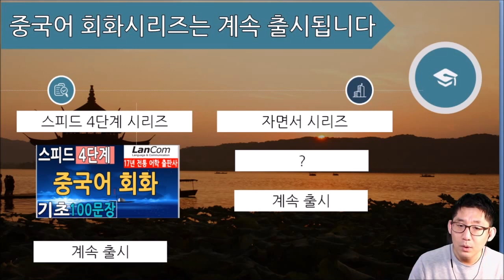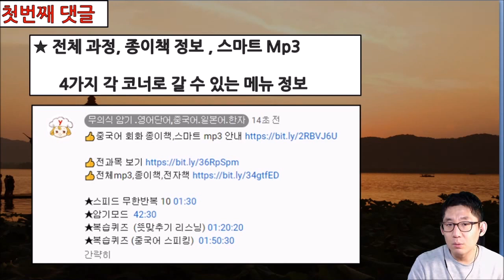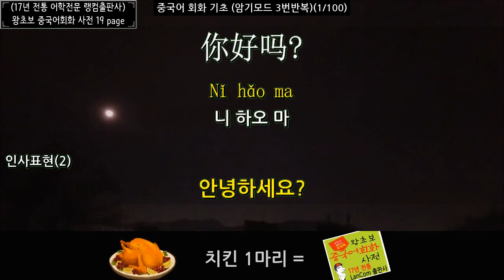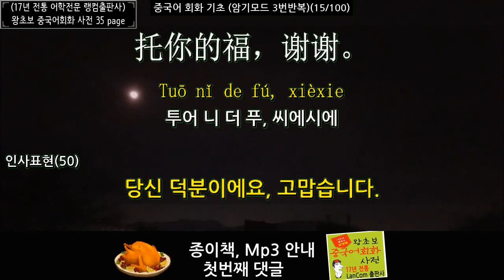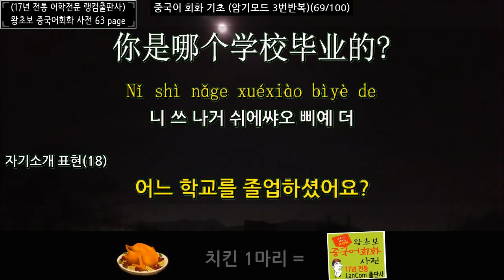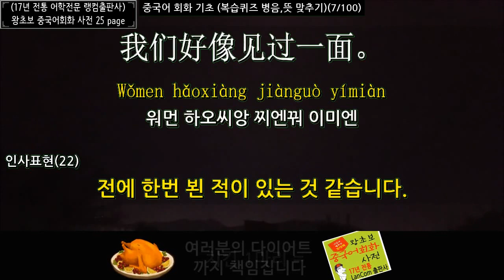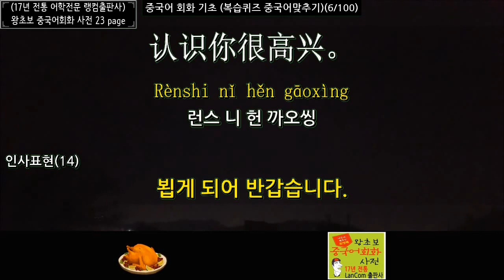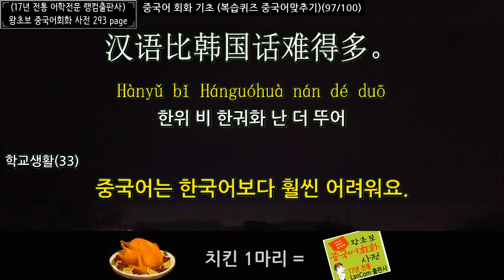중국어 회화 기초 100 문장 암기 , 중국어 쉽게 외우기, 쉽게 배우는 중국어 회화 문장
★스피드 무한 반복 01:12
★암기모드 00:43:47
★복습퀴즈 (뜻맞추기 리스닝) 01:25:53
★복습퀴즈 (중국어 스피킹) 01:44:24

1. 이 동영상은?

랭컴 출판사와 무의식 암기의 전략적 제휴로 탄생한 컨텐츠 입니다

17년 전통의 랭컴 출판사의 포켓북 시리즈 , 왕초보 중국어 회화의 내용입니다

2. 공부 대상

중국어를 공부하고 계시는 모든분

3. 동영상 지원 모드 (4가지)

★ 스피드 무한 반복 10  ( 10번 중국어 성우, 여자 성우가 발음을한다)

★ 암기 모드 - 3번 반복하고 퀴즈도 동시에 진행된다

★ 중국어 한국어 뜻 맞추기 ( 중국어 뜻을 맞추는 모드)

★ 중국어 맞추기( 한국어로 듣고 중국어로 말하기

4. 이 동영상의 제작은?